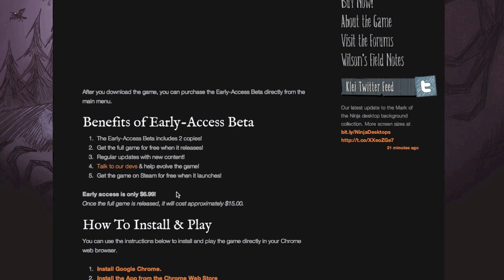Angespielt: Don't Starve (Teil 1/3) [HD]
Neben FTL präsentiere ich euch in nächster Zeit ein weiteres Mini Let's Play an. Dabei handelt es sich um Klei's (Mark of the Ninja/Shank) neues Survival-Spiel "Don't Starve". Ein waschechtes Survival-Spiel, dass jedoch auch an Spiele wie z.B. Minecraft erinnert. Aktuell befindet sich das Spiel noch in der Beta, die jedoch gekauft werden kann.